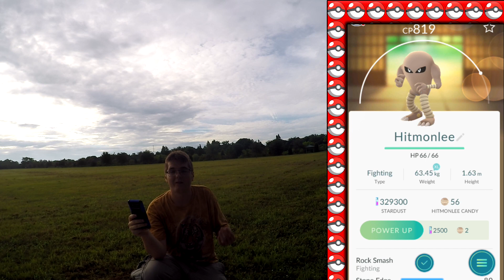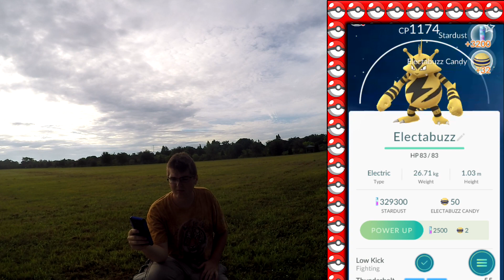Pokemon Go: SEVEN 10k Eggs Hatching + Extremly Rare Venusaur Encounter!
So insane, ended up getting an extremely rare Venusaur encounter! I'm happy with the eggs but sadly we didn't get a Lapras but we did get a lot of candies so that's always a plus!

 the main reason why I'm hatching eggs rather than hunting is that its much more effective when trying to get higher IV pokemon. Generally pokemon that hatch from eggs have 70%+ IV's which is good. I'm currently aiming for 95% but I still haven't gotten a perfect yet and I'm level 25.